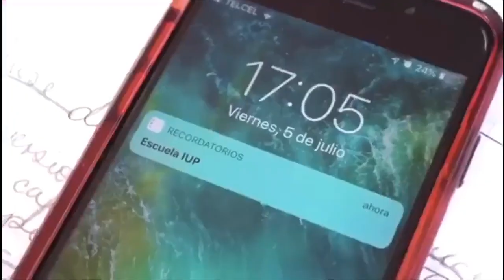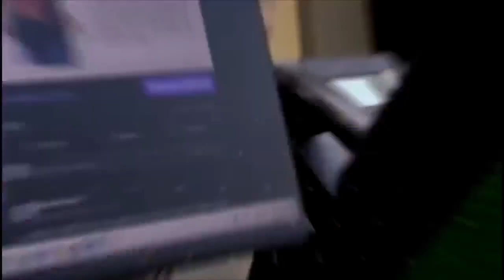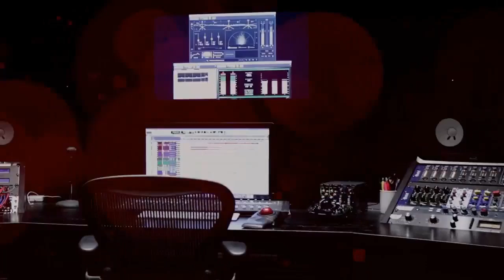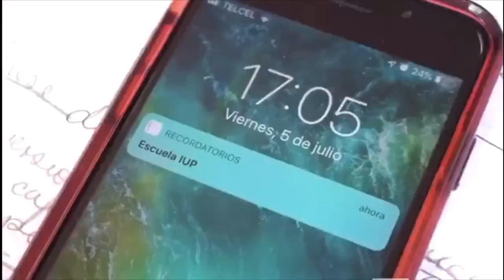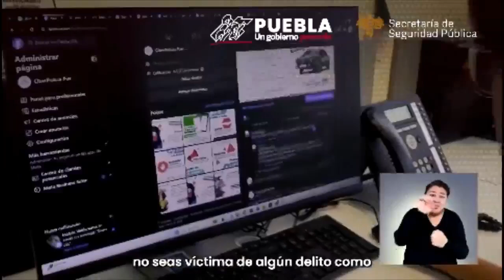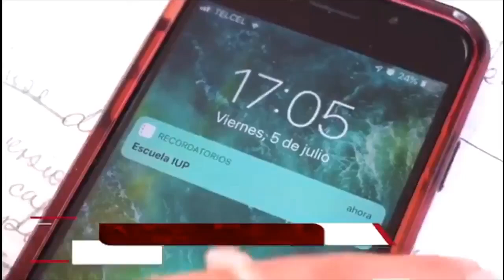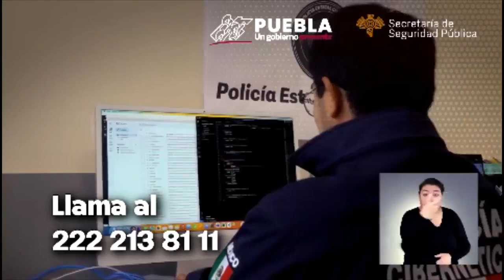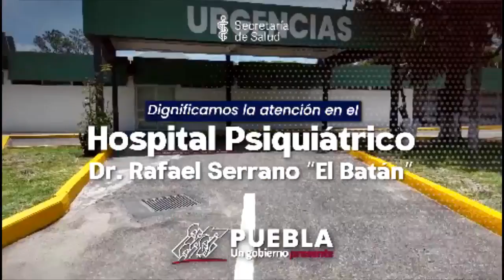Factor Radio con Polo De Lara (19 de septiembre de 2024)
Gaby Bonilla presidenta del SEDIF presidió el día de ayer una capacitación a presidentes y presidentas entrantes del SMDIF

Nuestros Colaboradores:
📍Jaime Obregón, analista internacional
📍Juan Herrera Real, periodista y conductor de televisión
📍Adolfo Flores Fragoso, cronista poblano